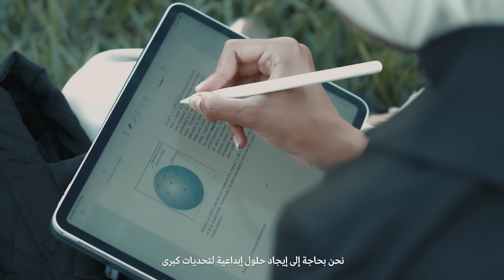Changemakers Episode 1 – Rethinking how we use Water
Water scarcity is one of the world’s most pressing issues.

NEOM’s Head of Water Gavin Van Tonder discusses this challenge, and more besides, with gifted Saudi chemical engineer Shouq Madani. In this wide-reaching conversation, the two exchange ideas on how water should be sourced, conserved and priced.

For NEOM’s progressive team is now developing revolutionary new techniques to ensure water flows forever.

Watch our video to learn more about NEOM’s mission to inspire change and champion the young talent looking to make the world a better place.

 تعرّف على صُناع التغيير في نيوم - تغيير مفهومنا عن استھلاك المیاه

تعد ندرة المياه واحدةً من أكثر المشاكل إلحاحاً في العالم.

يناقش جافين فان توندر، رئيس قطاع الماء في نيوم، التحديات التي يواجهها قطاع الماء مع المهندسة الكيميائية شوق مدني، إحدى المواهب الشابة في المملكة. وفي هذا النقاش الواسع، يتبادل الاثنان الأفكار والرؤى بشأن كيفية الحصول على المياه والحفاظ عليها بأقل تكلفة، إذ يعكف فريق المبدعين في نيوم على اكتشاف تقنيات ثورية جديدة ليمدّنا الماء إلى الأبد.

شاهد الفيديو لمعرفة دور نيوم الملهم في صناعة التغيير وتشجيع المواهب الشابة التي تتطلع لبناء مستقبل أفضل.